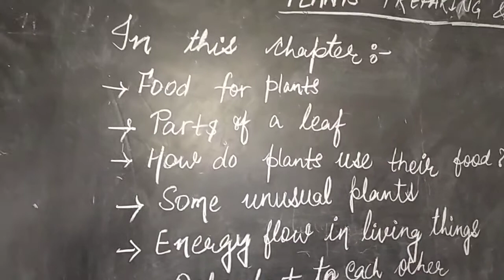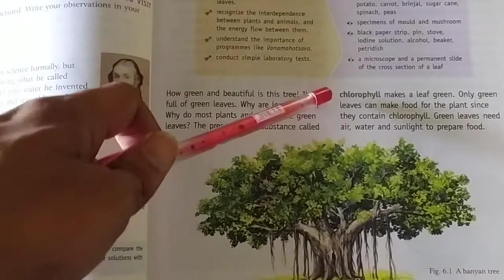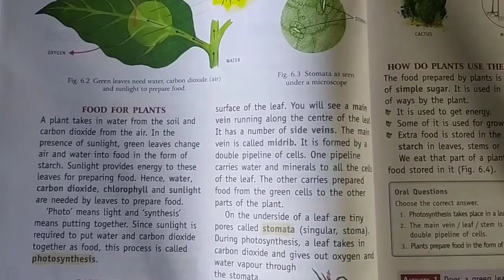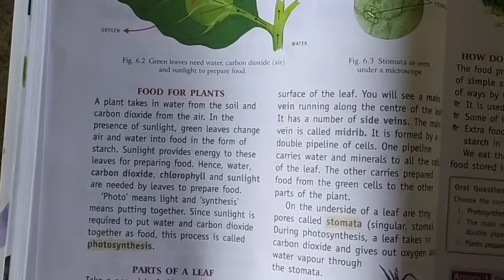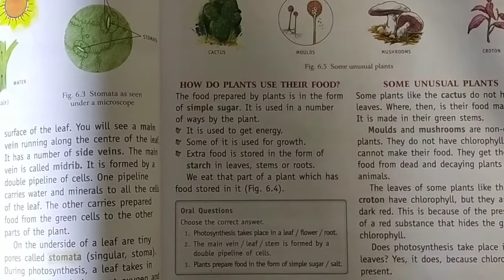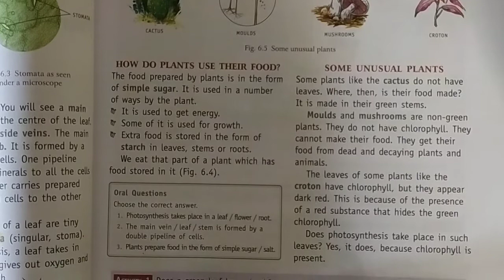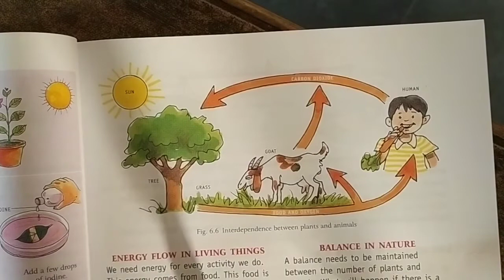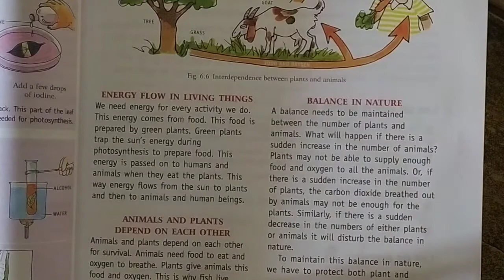CLASS 4 || SCIENCE || CHAPTER 6 || PREPARING AND STORING FOOD.